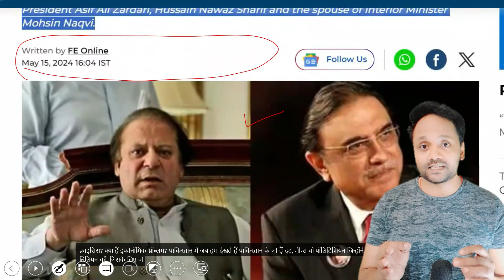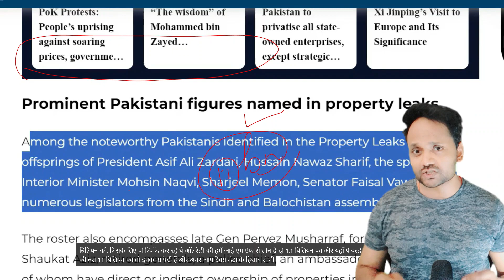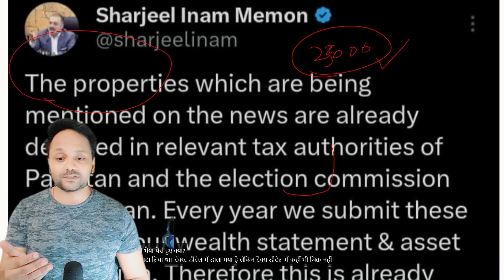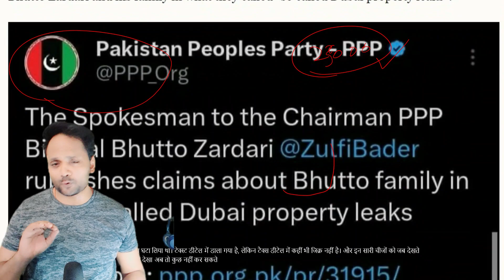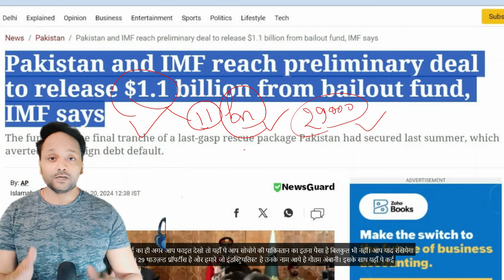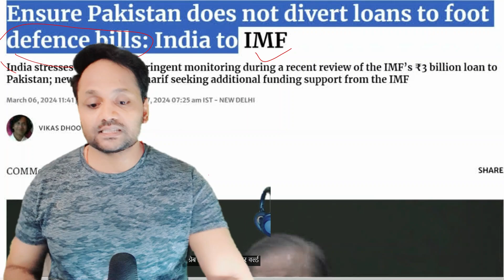How pakistan Exposed by Dubai | Politician military has 11bn of property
videos related to current affairs from India and the world with the perspective of all exams and a special focus on  UPSC (civil services) and a good sound idea about the  world and India @worldgeopoliticsrule